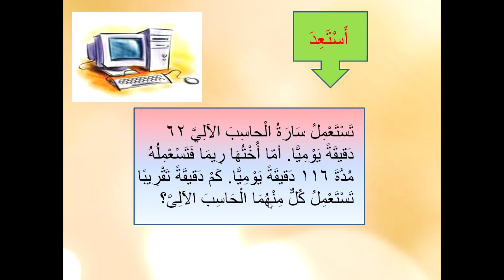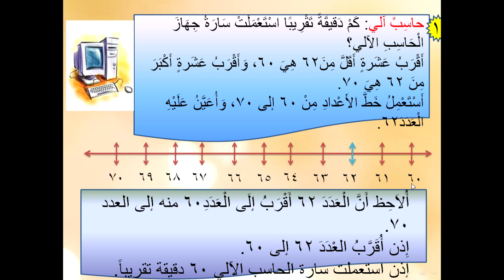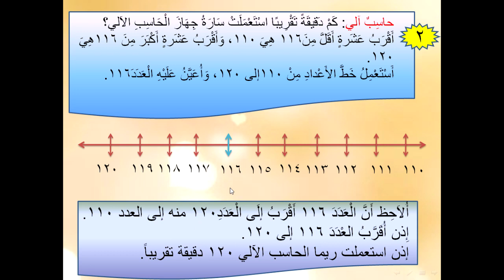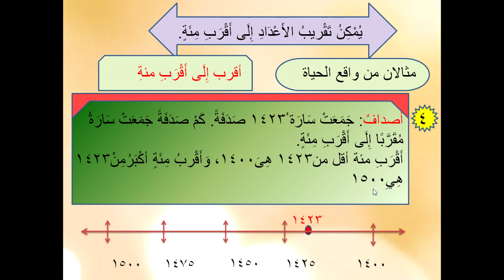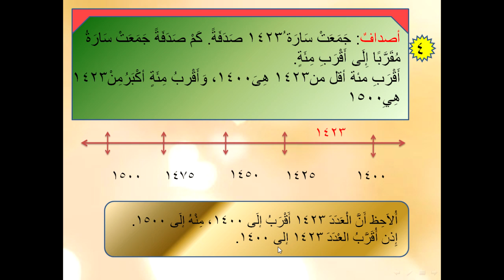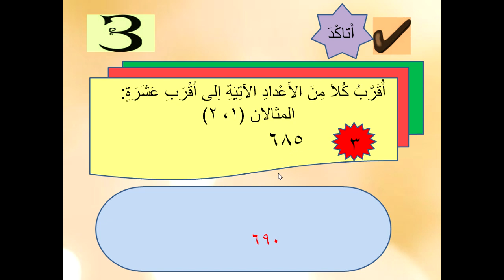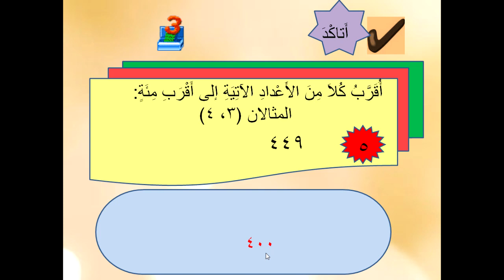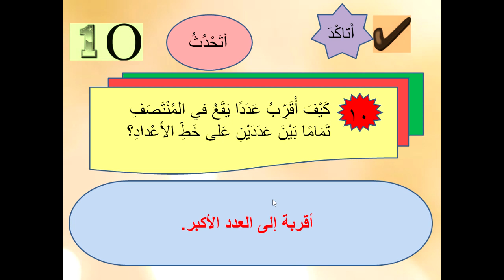مدارس أجيال الزرقاء مادة الرياضيات الصف الثالث الابتدائي درس التقريب إلى أقرب عشرة وإلى أقرب مئة ص 3